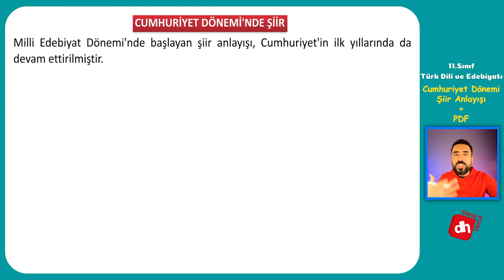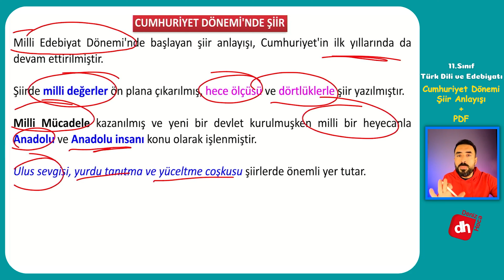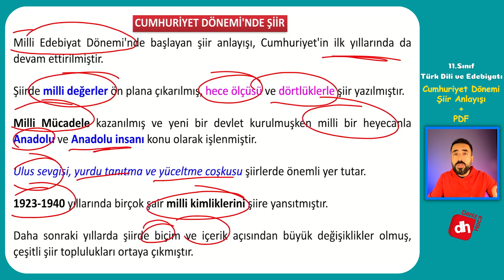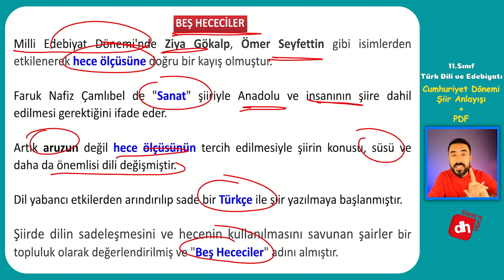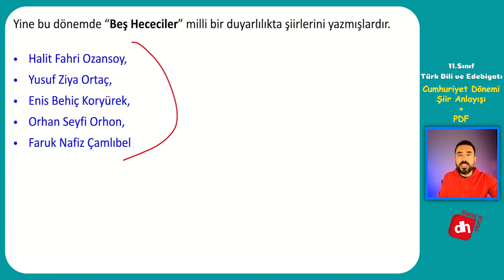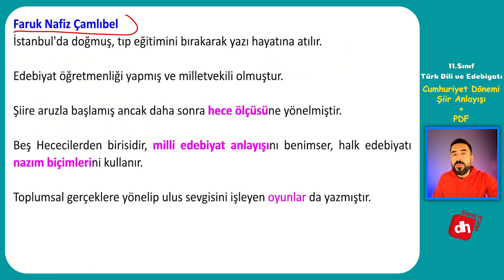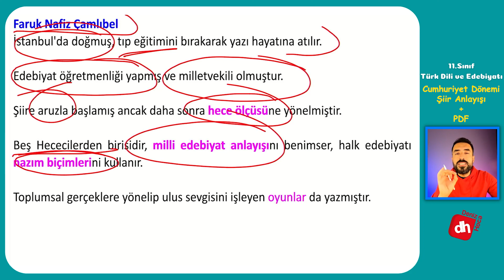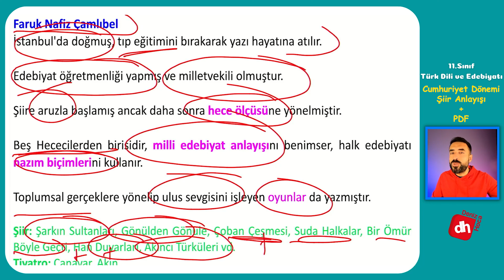BEŞ HECECİLER ve Cumhuriyet Dönemi Şiir 📌/ 11.Sınıf Edebiyat Şiir Ünitesi / Deniz Hoca +PDF📘📕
Cumhuriyet Dönemi Şiir ve Beş Hececiler 11.Sınıf Edebiyat

11 edebiyat şiir ünitesinin son konusu olan "Beş Hececiler", Cumhuriyet'ten önce ve hemen sonrasında beş şairin ısrarla hece ölçüsü kullanmasıyla bu ismi almıştır. Bu konuda Cumhuriyet Dönemi'nin ilk yıllarda edebiyatımızdaki şiir anlayışlarından ve Beş Hececilerden bahsetmekteyiz.

11.sınıf edebiyat beş hececiler ile 11.sınıf edebiyat cumhuriyet dönemi şiir konusunu ayrıntılı bir şekilde bu videoda anlatarak sınavlarda başarıya kolayca ulaşmanızı hedefledim. Umarım videolarımızı faydalı buluyorsunuzdur.